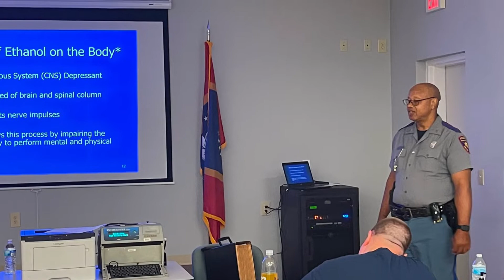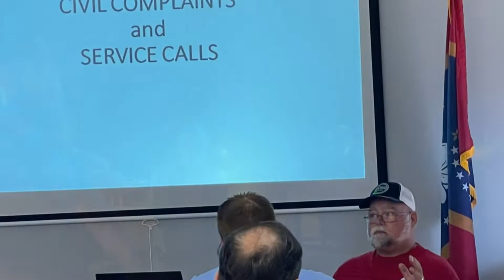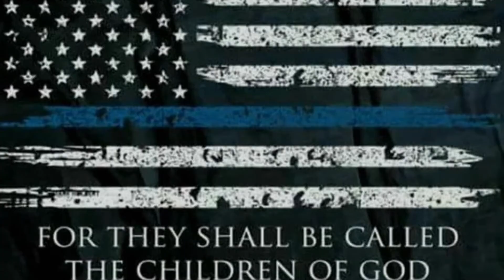Simpson County Law Enforcement Training Academy Class 14, 2022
SCLEOTA Class 14